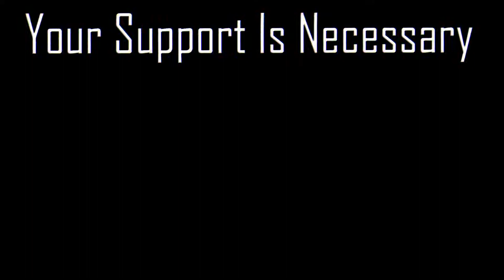$UICIDEBOY$ // Levi Smile AMV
This video is Amv of  a anime called Attack on titans , i put a lot of work into it so i hope you rate it in the comments section .